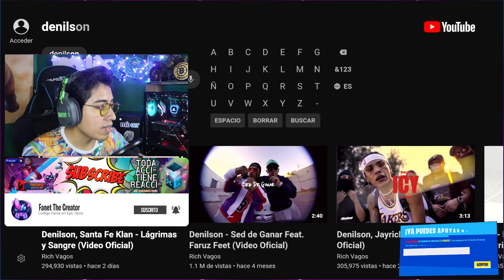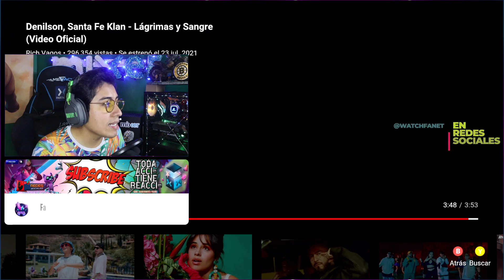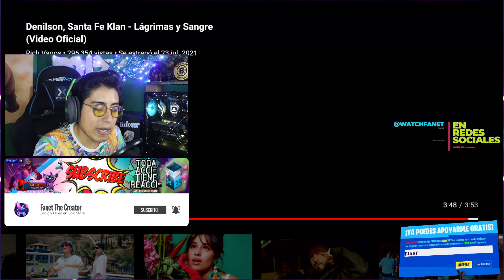DENILSON, SANTA FE KLAN - Lágrimas y Sangre | Esta Fue Mi REACCION Y OPINION al (Video Oficial)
Hola FANET como están, pues hoy desperté y vi en Tendencia a DENILSON, SANTA FE KLAN - Lágrimas y Sangre ( y dije voy a reaccionar pero valla mensaje super que tienen las primeras líneas  que hablan de la carsel, la verdad la rompieron pero Igual espero te haya agradado mi reacción y interpretación del mensaje de la letra.

Recuerda que creo contenido y me divierto mucho haciéndolo. Asegúrate de ver más videos míos en los canales destacados de mi descripción. Gracias - ¡Disfruta el video! :D